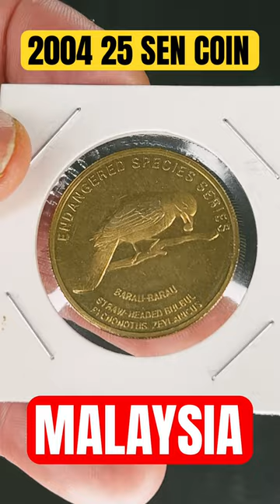COIN OF MALAYSIA 25 SEN